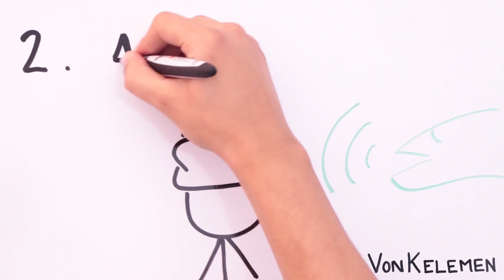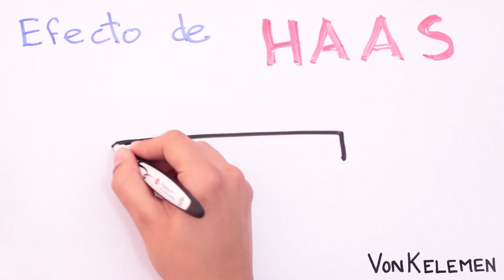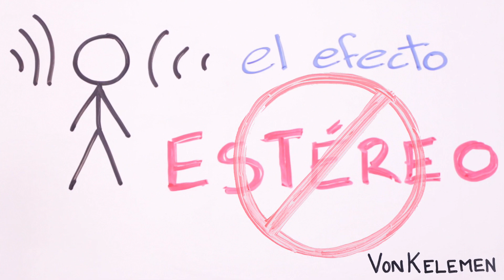El Estéreo No Existe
Diariamente, experimentamos una de las ilusiones auditivas más fascinantes, el efecto estéreo. Pero, ¿qué es en realidad?

Visita vonkelemen.com para más tips, tutoriales e información.